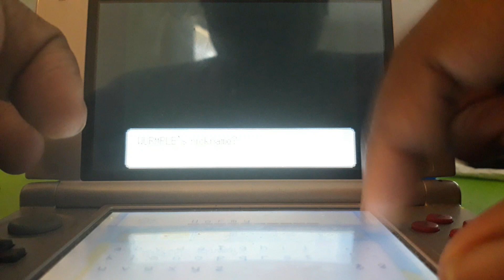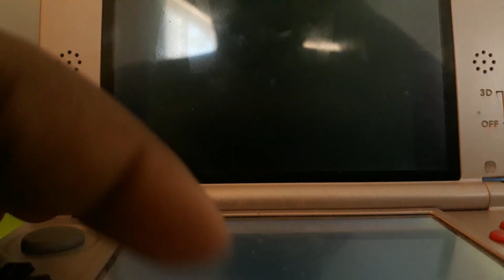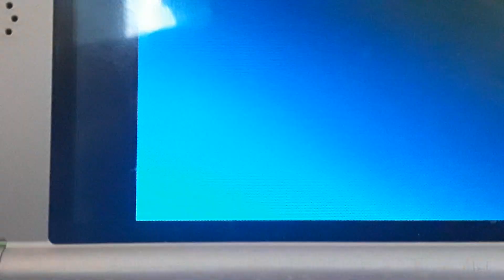(Phase 5) Shiny Wurmple After 320 REs!!!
I decided to pick back up on reclaiming a certain green ghost. So I decided to buy a second copy of Pokemon Pearl and started hunting it  last night. Hopefully my phasing will stop one day and I will get it soon :). Also I'm still hunting Lapras on my badge quest so don't worry.